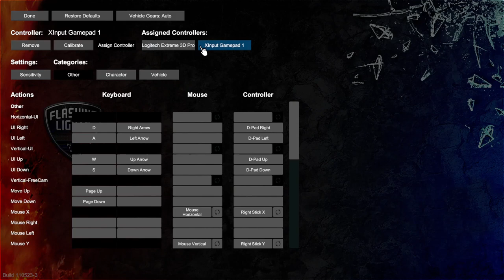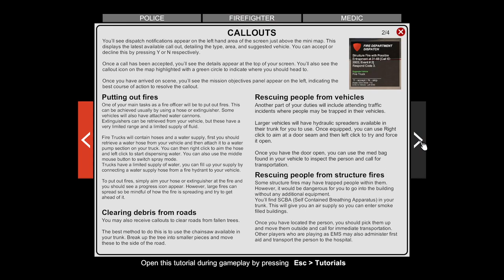[Flashing Lights] First Look - 1hour gameplay - Steam Release sale 60%!!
hello... i'm your regular ojisan that love to play many games
my gamestyle is chill and relax, also i'm not hardcore achievement hunter
please enjoy the game together with me..

My PC spec:
i5-4460
Gigabyte H97-HD3
16gb DDR3
GTX 1660